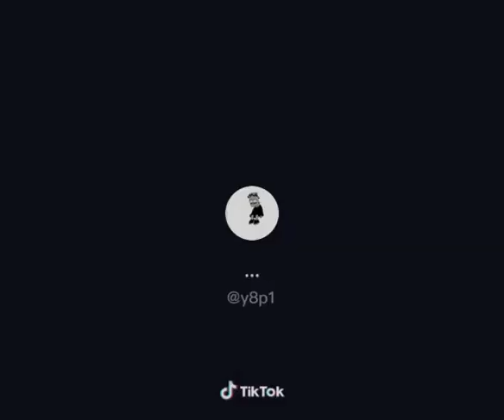حقيقيييي😭😭😭😭😭./اذا زعلت كيف ترضى؟😭😭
تععععوو تيكككك

az2ooz6